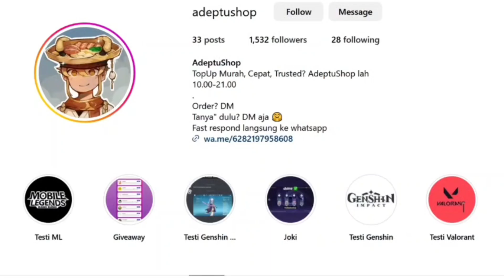Event 4.0 Pertempuran Boneka Mekanik - Genshin Impact